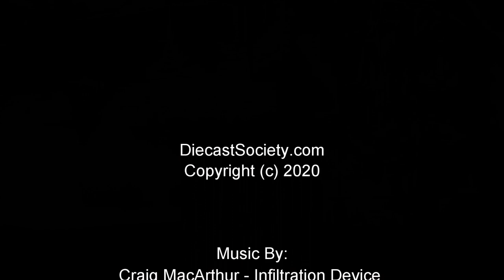Un-Boxed: FM Arcfox GT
This is China import, the Fangzhou Model Arcfox GT.  All this and attractive presentation for $99 shipped.  The exterior is diecast metal with full 360 access and functional rear spoiler.  More to come, visit us DiecastSociety.com